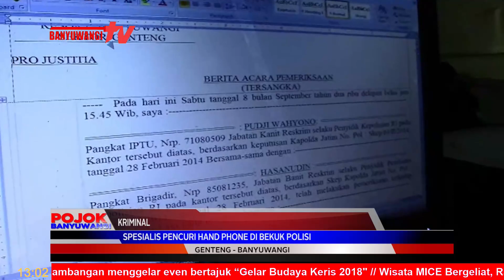Spesialis Pencuri Handphone Dibekuk Polisi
Meski sempat buron selama satu tahun, spesialis pencuri handphone akhirnya dibekuk Kepolisian Sektor Genteng, Banyuwangi. Dari tangan tersangka satu unit handphone disita, guna sebagai barang bukti. Untuk mempertangung-jawabkan perbuatannya kini pelaku harus mendekam di sel tahanan polsek setempat.